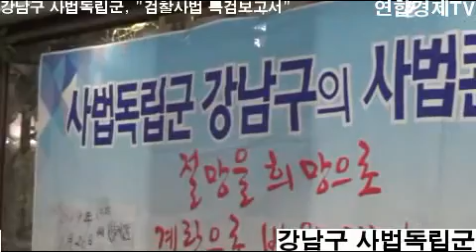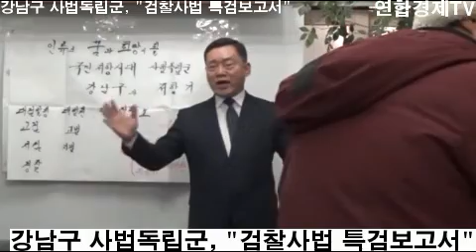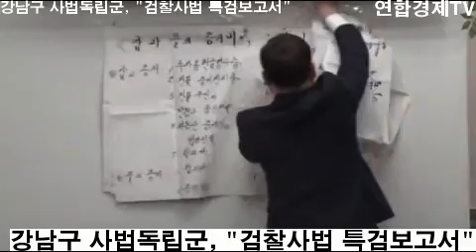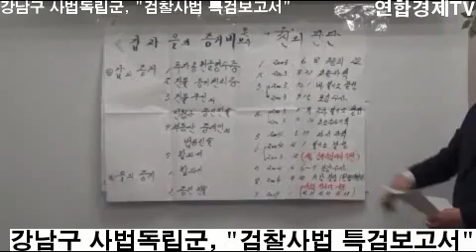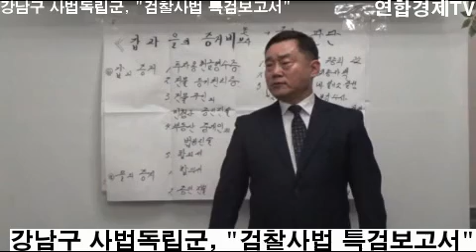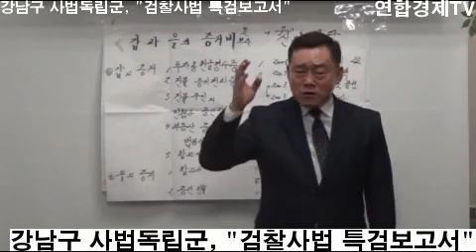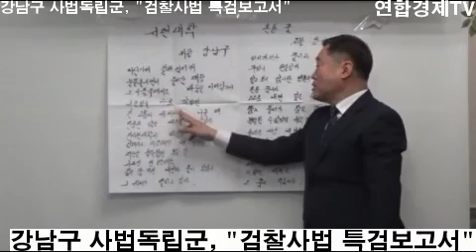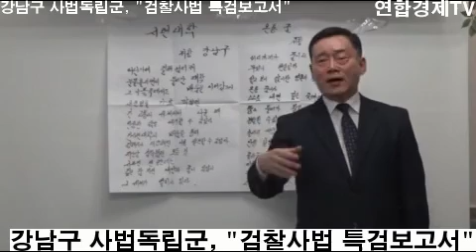연합경제TV-강남구 사법독립군, "검찰사법 특검보고서" 강연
1월 26일(토) 오후 4시부터 1시간 동안 강남구 사법독립군의'검찰.사법특검 보고 강연'이 종각 YMCA건물내 민들레영토 강연장에서 성료됐다.이 자리에서 강남구 사법독립군은 "그동안 자신의 사건 전개 상황을 솔직하고 담백하게 관객들에게 밝힘으로써 대한민국 검찰.사법부가 '왜 다시 태어나야 하는 지'를 밝히고, 강남구 사법독립군은 여기에 온 힘을 다바쳐 나가겠다"고 강조했다 .